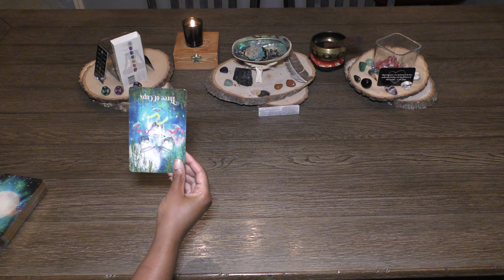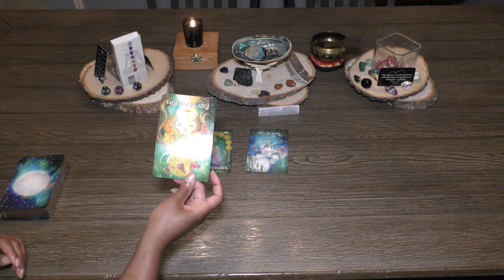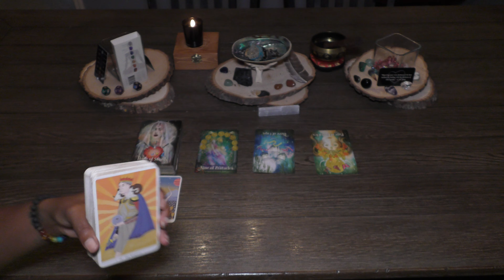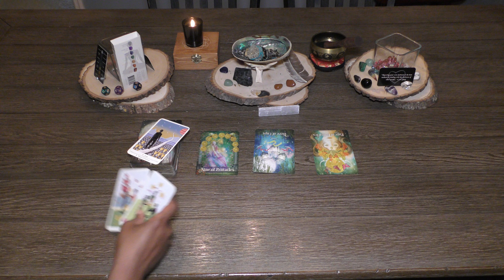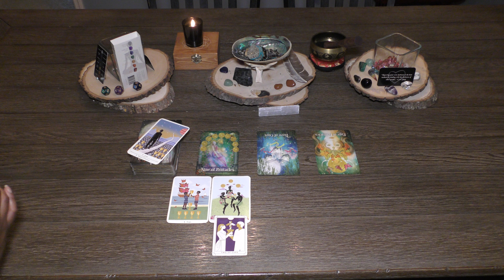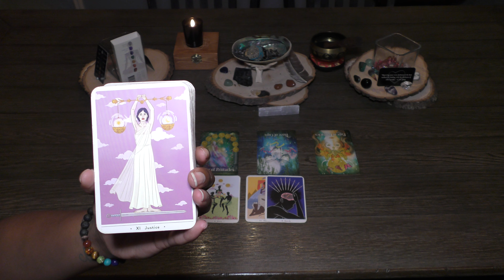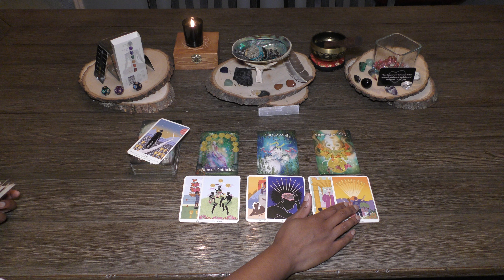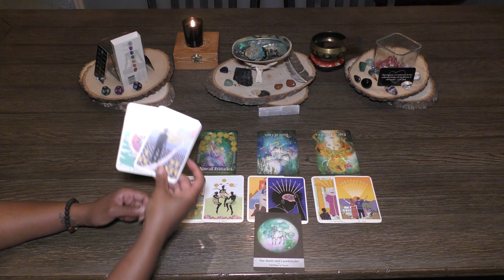CANCER ~ You may be feeling regretful, but the choices were destined...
Welcome to your general reading for the collective. I hope that you will enjoy that content and the messages to you, through me, from our guides.

If you stay awhile, hit the thumbs up for me, share the content with your friends and family, and subscribe to the channel as I build a new virtual family here at Monachopsis Tarot.

Much love,
-Amira